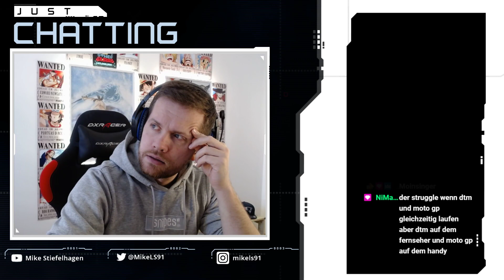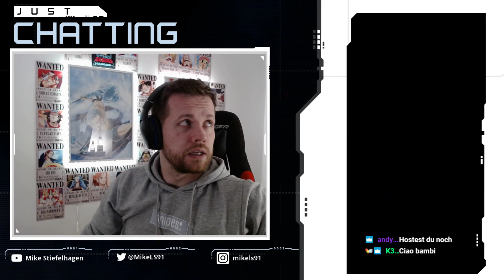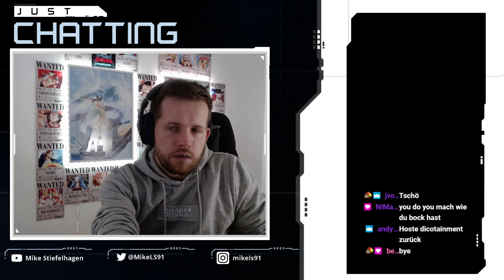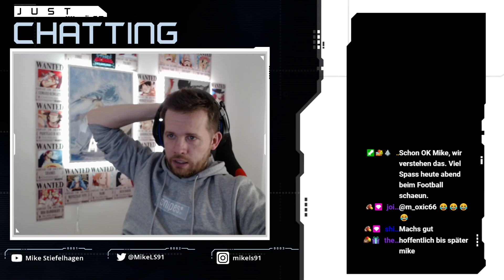#003: Hanoi-Crashfestival & Eskalation im China-Regen